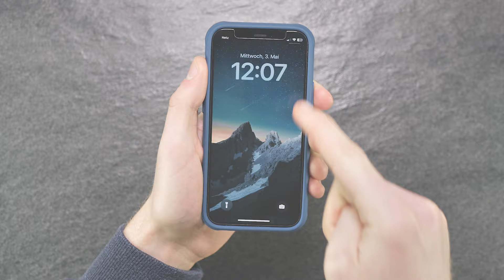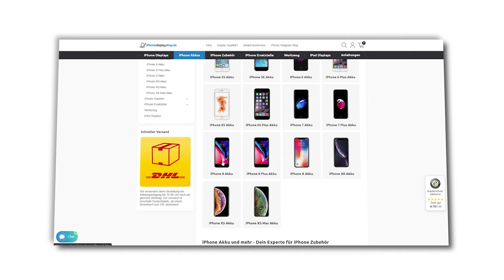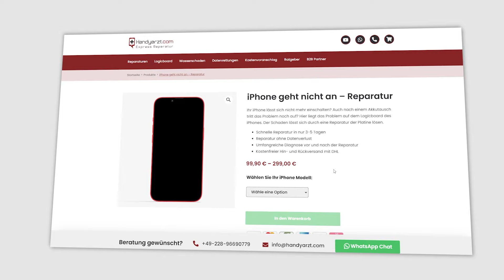iPhone geht nicht mehr an, startet nicht oder lädt nicht mehr? Das kannst du tun!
Dein iPhone geht nicht mehr an, lädt nicht mehr, startet nicht mehr oder reagiert nicht mehr? In vielen Fällen kannst du das Problem ganz einfach selber lösen. Alle Lösungsansätze erklären wir dir in diesem Video!

Sollte du das Problem mithilfe des Video nicht selber lösen könne, stehen wir dir mit jederzeit zur Seite!

iPhone 14
iPhone 13
iPhone 12
Unsere Kamera
Unser Licht
Unser Mikrofon
Unser Stativ

Wenn du über einen dieser Links einkaufst, bekommen wir von Amazon eine Provision. Dabei ist egal welches Produkt du auf Amazon kaufst, solange der Link verwendet wird. Für dich verändert sich der Preis nicht und du unterstützt damit unsere Arbeit hier auf Youtube.

🔋 Akkus, Displays und Ersatzteile für dein iPhone, findest hier in unseren Reparatursets

Friedensplatz 9
53111 Bonn

⏱️ Timestamps:
00:00 Darum geht es!
00:13 iPhone Neustart erzwingen
00:35 iPhone reagiert nicht mehr oder zeigt nur schwarz?
01:28 iPhone lädt nicht mehr?
02:10 iPhone startet nicht?